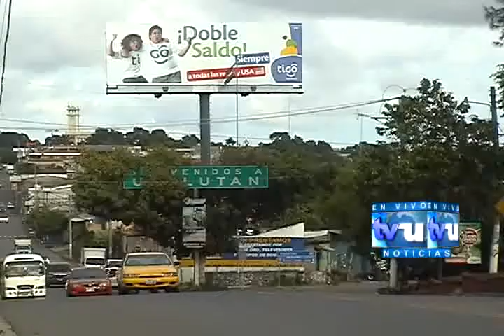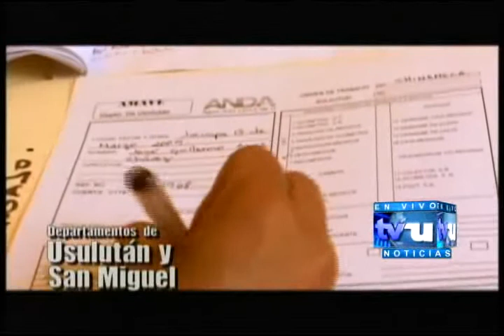Alcaldía paso de ser deudor con ANDA a ser acredor por más de 1 millón de dólares, Usulután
La asociación nacional de acueductos y alcantarillados ANDA y la municipalidad de Usulután se encuentran en un proceso de conciliacion de deuda, ya que según ANDA la comuna usuluteca les adeuda 500 mil dolares, pero el alcalde de Usulután sostiene que la deuda de la autonoma con la municipalidad es mucho mayos ascendiendo esta el orden del millon 300 mil dólares...